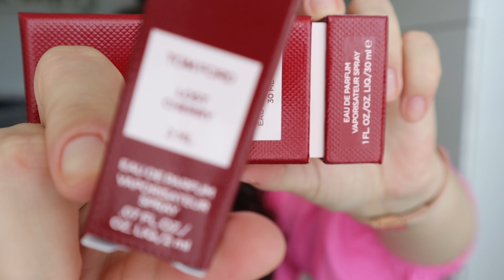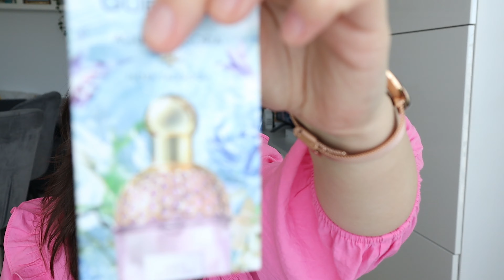Un nou parfum Tom Ford și un goodie bag cadou de la Sephora / unboxing / Gáspár Mihaela Elena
Am început să fiu mult mai atentă pe ce cheltui banii, deoarece urmează perioade dificile dar și pentru că vreau să învăț să fac shopping inteligent.
Acest parfum de la Tom Ford a fost pe wishlist mult timp iar acum că am avut și 20% reducere dar am primit și un goodie bag cadou a fost o ocazie bună să îl pun în coș.
Dacă vă doriți ceva ce nu este o urgență vă recomand să vânați reducerile deoarece se găsesc cam peste tot și de cele mai multe ori primiți mai mult decât pentru ceea ce plătiți.
Sunt curioasă voi ce parfum ați achiziționat în ultima perioadă?

Cu ce filmez:
1. Canon Eos M50 mirrorless
2. Obiectiv Canon EF-M 15-45mm f/3.5-6.3 IS STM
3. Obiectiv Canon EF-M 22mm f/2 STM